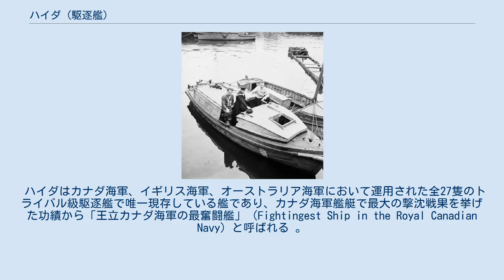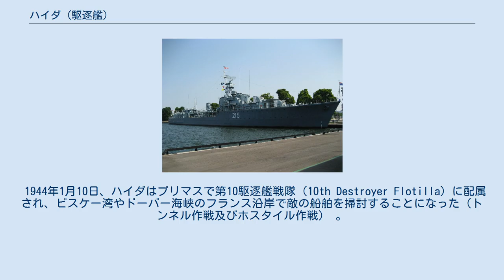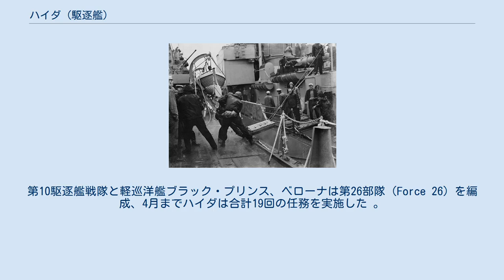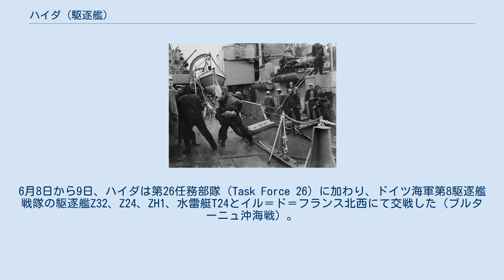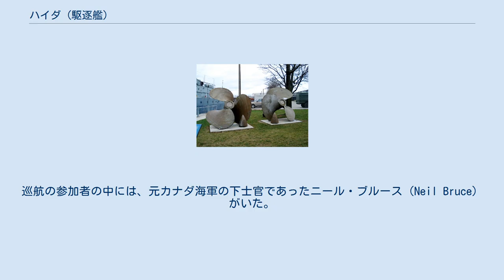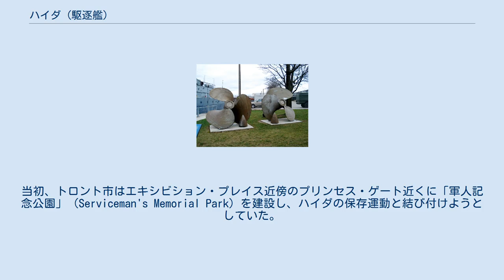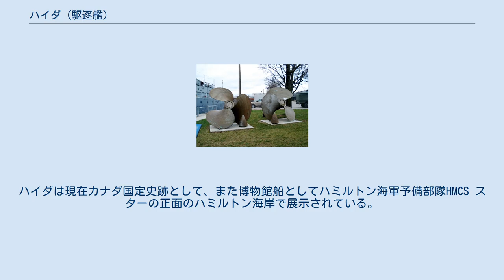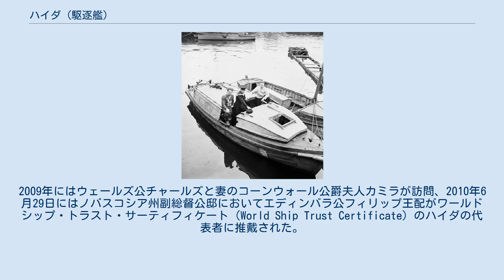ハイダ (駆逐艦)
トライバル級駆逐艦_(2代)
ハイダ (HMCS Haida,G63/DDE 215) は、カナダ海軍の駆逐艦。
トライバル級。
艦名はカナダの先住民族の一つであるハイダ族にちなむ。
 ハイダはカナダ海軍、イギリス海軍、オーストラリア海軍において運用された全27隻のトライバル級駆逐艦で唯一現存している艦であり、カナダ海軍艦艇で最大の撃沈戦果を挙げた功績から「王立カナダ海軍の最奮闘艦」（Fightingest Ship in the Royal Canadian Navy）と呼ばれる 。
 博物館船として現存しているハイダは1984年にカナダ国定史跡（National Historic Site of Canada）に指定されたほか、2018年にはカナダ海軍の儀礼的な旗艦に任ぜられた。
 ハイダは1941年9月29日に、ニューカッスル・アポン・タインのヴィッカース・アームストロングで建造番号41番として起工、1942年8月25日に進水、1943年8月30日にカナダ海軍で就役した 。
ハイダは初代艦長ハリー・G・デウルフ中佐の指揮の下で公試を行った後、1943年10月にスカパ・フローでイギリス海軍本国艦隊に加わった 。
 ハイダは11月15日にエヴェ湖から出港した援ソ船団JW54A船団の護衛艦艇に加わり、1943年11月18日から24日まで護衛を実施した。
11月28日には、ロシアから戻るRA54B船団を護衛して一切の損害なしに12月9日エヴェ湖へ到着した。
12月20日、エヴェ湖からロシアへ向けてJW55B船団が出港し、ハイダは護衛任務に参加した。
ドイツ海軍の戦艦シャルンホルストが船団を攻撃すべく出撃してきたため、北岬沖海戦でシャルンホルストが沈められるまでの間、ハイダや他の護衛艦艇たちは船団を守り危険から遠ざけていた 。
12月23日に船団はドイツ空軍のJu88に攻撃されたが、無傷で切り抜けた。
ハイダはRA55B船団の護衛に加わり、コラ湾を12月31日に出港し1944年1月8日にイギリスへ到着した。
 1944年1月10日、ハイダはプリマスで第10駆逐艦戦隊（10th Destroyer Flotilla）に配属され、ビスケー湾やドーバー海峡のフランス沿岸で敵の船舶を掃討することになった（トンネル作戦及びホスタイル作戦） 。
第10駆逐艦戦隊と軽巡洋艦ブラック・プリンス、ベローナは第26部隊（Force 26）を編成、4月までハイダは合計19回の任務を実施した 。
 4月25日から26日にかけて、ハイダとブラック・プリンス、駆逐艦アシャンティ、カナダ海軍のアサバスカンそしてヒューロンは、ドイツ海軍第4水雷艇戦隊所属のT22型水雷艇T24、T29、T27と遭遇した。
T27は早々に被弾してモルレーに撤退し、ハイダはT29を撃沈、T24は損傷しサン・マロへ逃れた。
 アサバスカンの生存者救助に用いられたハイダの内火艇。
1944年4月29日。
 4月28日から29日の夜、サン・マロからブレストへ移動しようと試みたT24とT27を、ハイダとアサバスカンがホスタイル作戦の一環としてサン＝ブリユー沖で迎撃した。
アサバスカンはT24からの雷撃を受けて沈没してしまったが、ハイダはT27を砲撃し擱座・炎上させた。
最終的にT27は高速魚雷艇MTB673によって破壊された。
アサバスカンの乗員128名が戦死し、ハイダはアサバスカンの生存者44名を救助した。
さらに83名がドイツ軍の捕虜となりフランスへ移送された。
 ノルマンディー上陸作戦に先立つ数週間、ハイダと僚艦ヒューロンはホスタイル作戦を継続した。
ノルマンディー上陸作戦の期間中、ハイダを含む第10駆逐艦戦隊はドーバー海峡西口で水上戦闘に加わった。
6月8日から9日、ハイダは第26任務部隊（Task Force 26）に加わり、ドイツ海軍第8駆逐艦戦隊の駆逐艦Z32、Z24、ZH1、水雷艇T24とイル＝ド＝フランス北西にて交戦した（ブルターニュ沖海戦）。
この海戦でハイダとヒューロンは共同でZ32を沈めた 。
シェルブールが陥落したことでドイツのSボートはル・アーヴルへ移動したため、第10駆逐艦戦隊は任務から解放された。
戦隊はそれから連合軍の高速魚雷艇隊の援護に主要な任務を果たし、フランス沿岸のドイツ側船舶掃討も継続して行った。
 6月24日、ランズ・エンド沖のドーバー海峡を哨戒中に友軍のリベレーター爆撃機が敵潜水艦を発見し爆雷攻撃を行った。...